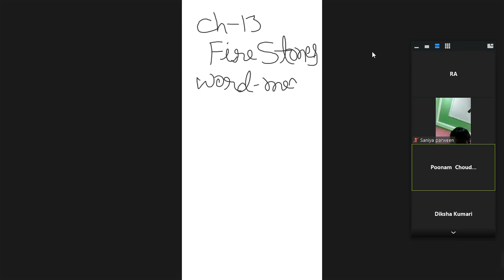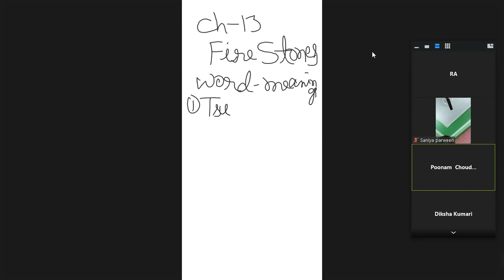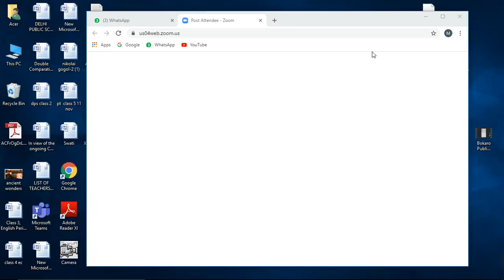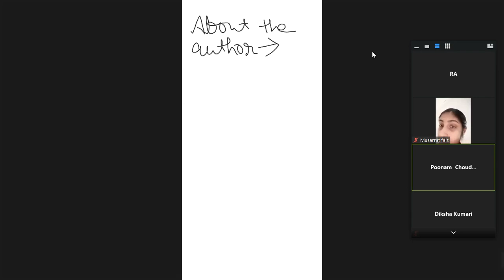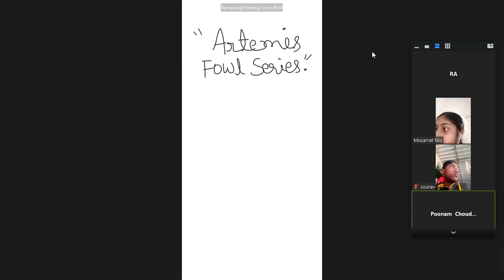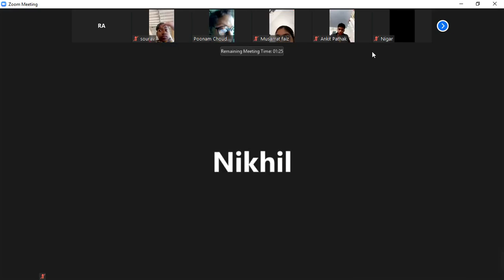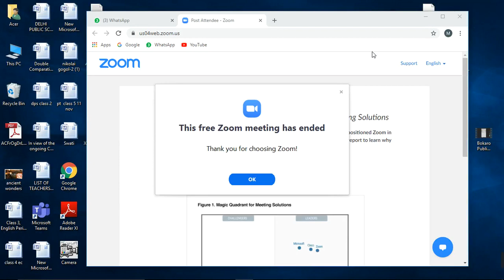Bokaro Public School Poonam Choudhri 01 02 2021